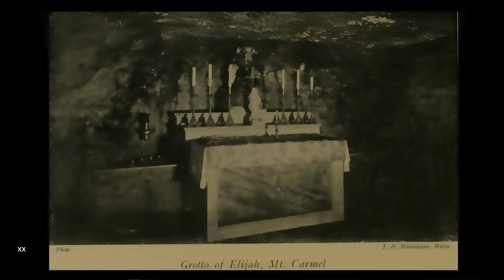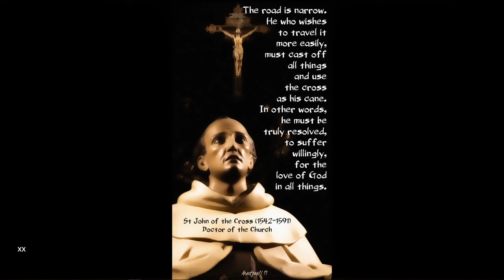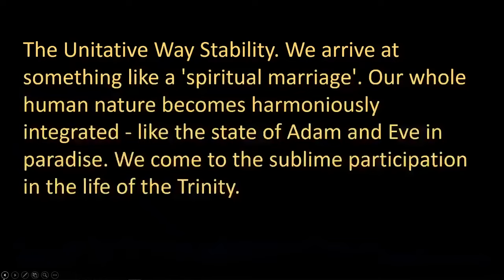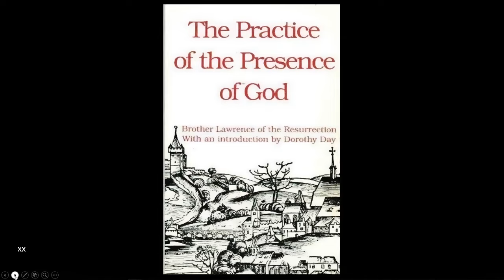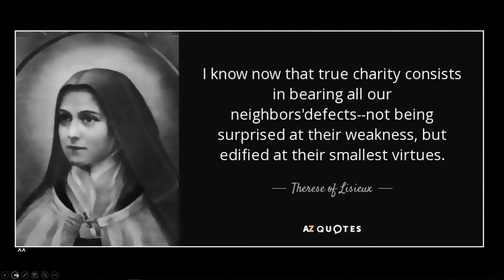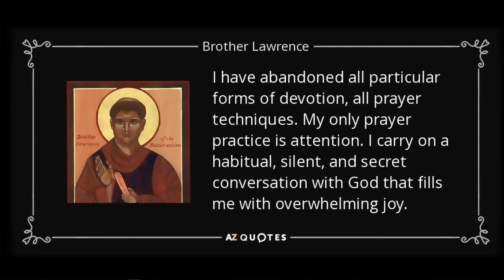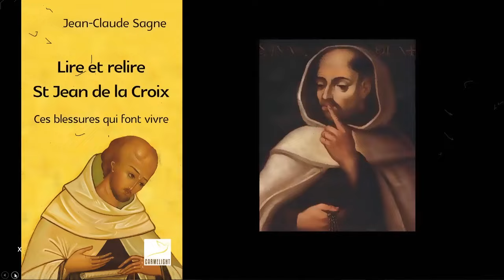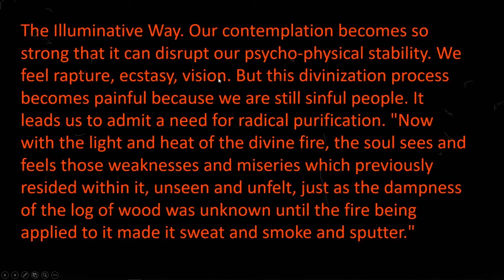Course in Christianity - Carmelite Spirituality: Teresa and John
Our course in spirituality will lead us through some of the main spiritual Christian traditions. An overview of the characteristics of each theme will be followed by practical exercises.